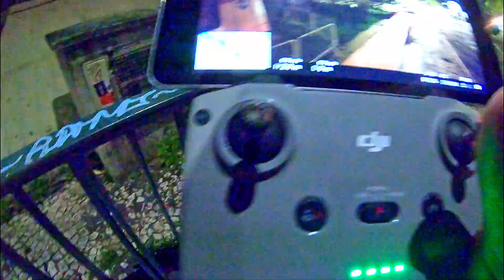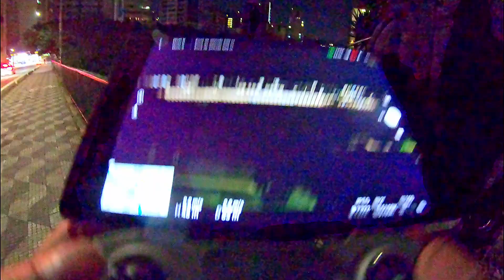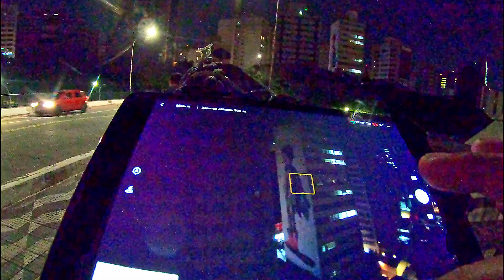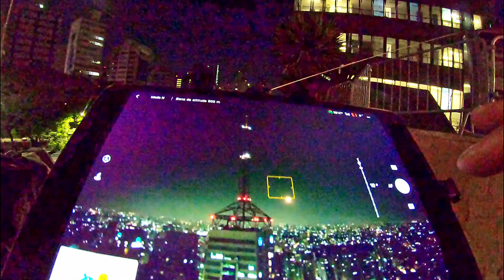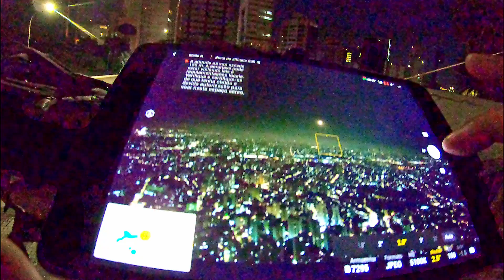Parte-03 BikeDroneVlog - Saido pelas ruas de São paulo sábado a noite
Parte 03
Um vídeo com um formato sem cortes mostrando a busca por locais para fazer fotos com drone.
Rodando de bike, procurando locais para decolar, interagindo com o meio.
O vídeo foi gravado no dia 22/Jan/2022 e essa parte mostra voo no paraíso.

AONDE ENCONTRAR MAIS YAMAS75

SOBRE YAMAS

Yamas mora em São Paulo e é apaixonado por drones, música e bike

LOCAIS